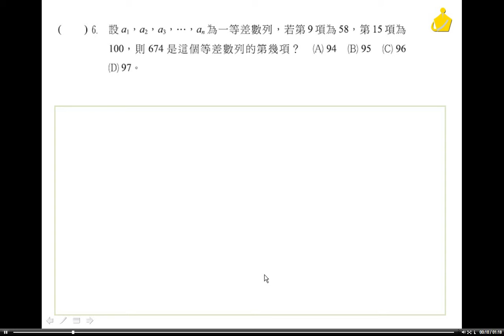職校數學BII謝版 第一章 自我評量選擇6